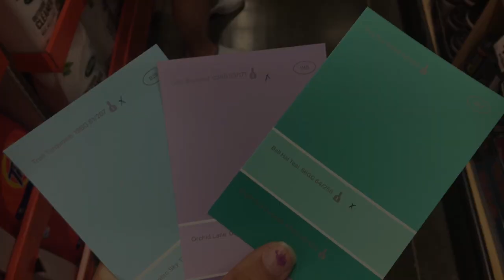Creating the Nursery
Take a look at how we create our nursery for Evelyn and Audrey.